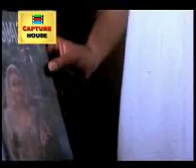1 Stergay Daa Yaar - Remax.avi